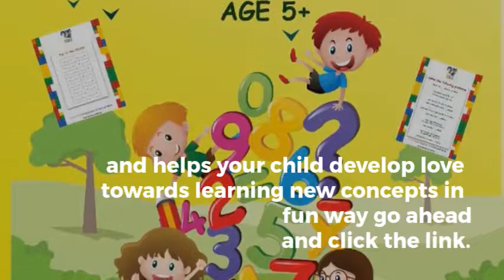Technology is it good or bad for kids